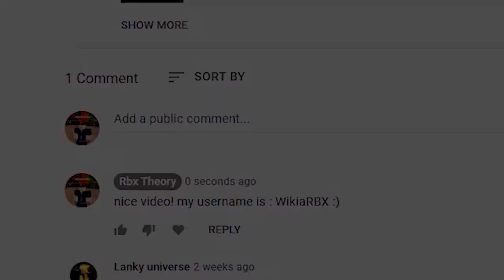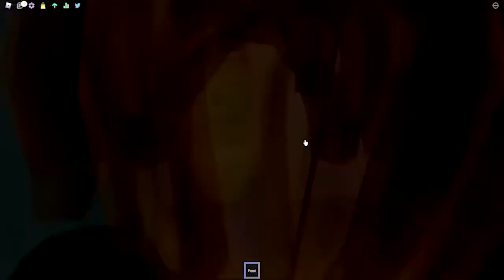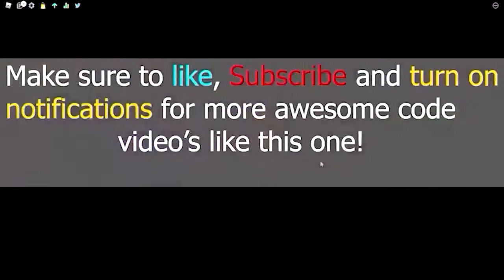7 NEW *HIDDEN* Codes in FUNKY FRIDAY! *5K POINTS* (Roblox Funky Friday Codes)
7 NEW *HIDDEN* UPDATE Codes in FUNKY FRIDAY! *5K POINTS* (Roblox Funky Friday Codes)